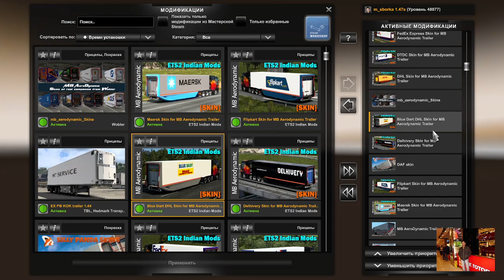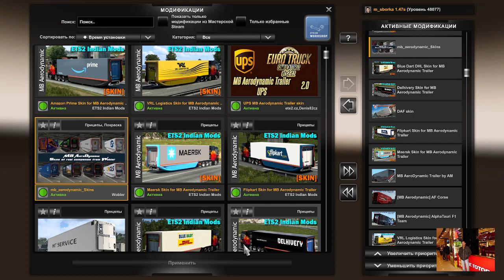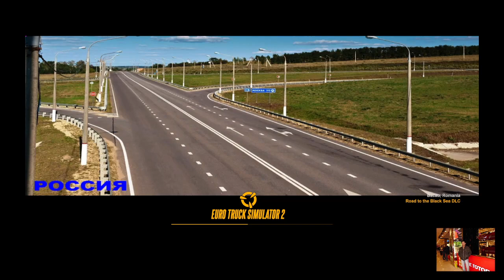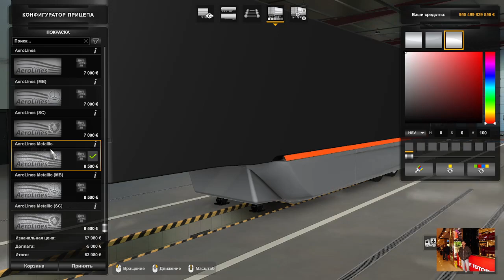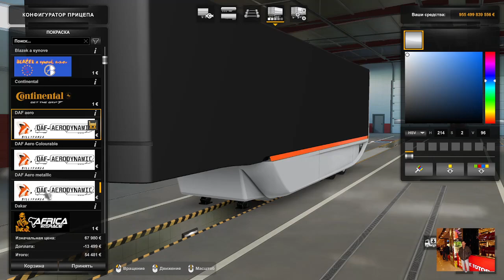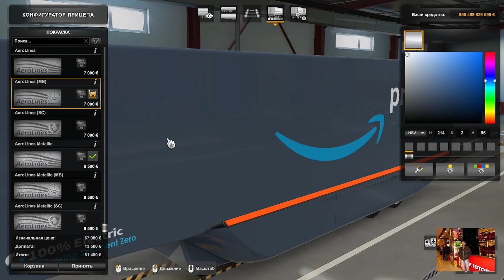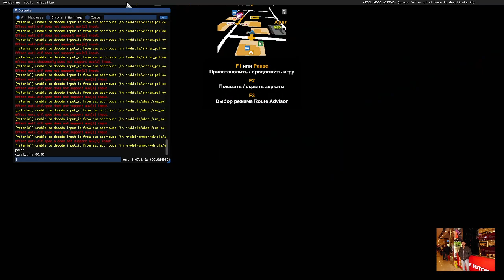AeroDynamic Trailer версия 1.8 для Euro Truck Simulator 2 (v1.47.x)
- Только для покупки в собственность;
- Хорошая и низкополигональная модель;
- Полная запечка в 2К;
- Много аксессуаров;
- Пользовательские баннеры;
- 2 варианта с комбинированными скинами (Scania, Mercedes);
- Поддержка кабелей;
- Анимация опоры;
- Правильная коллизия (с продвинутой сцепкой);
- Низкополигональная тень;
- Нет падения FPS;
- Чистый лог;
- Обновлён для 1.47.1.2s